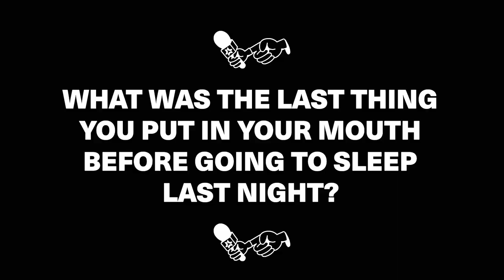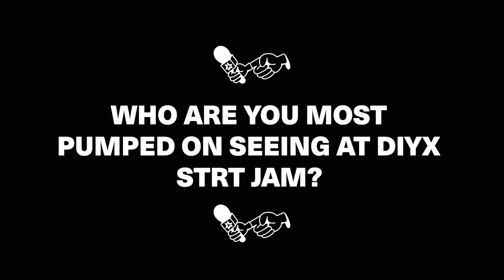FIELD REPORT - DIYX STRT JAM with FRIDGE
During the last session of DIYX STRT JAM 2022 in Innsbruck, we sent our amateur and slightly drunk reporter Fridtjof Sæther Tischendorf, aka Fridge, into the course with instructions to stick his tiny microphone in people's faces and ask them questions and stuff.

Featuring Lucas Baume aka Yung Doli, Mees Oostdijk, Maggie Leon, Stan Leveille, Zeb Powell, Fredrik Douglas Perry, Garrett McKenzie, Hrund Hanna, Niels Schack, Rene Rinnekangas, Torgeir Bergrem, Alex Klerud, Juho Laine and Ethan Morgan

Amateur reporting: Fridge
Professional filming: Christian Bjønnes
Sub-par production & editing: Theo Acworth
Illustration: Tobias Elgaaen